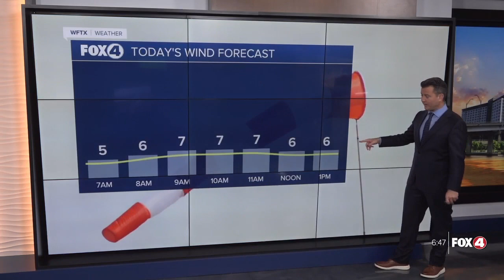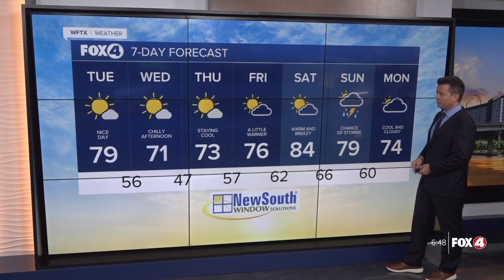Cool Days Ahead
A series of cold fronts will move through Southwest Florida bringing a cool change the next few days.